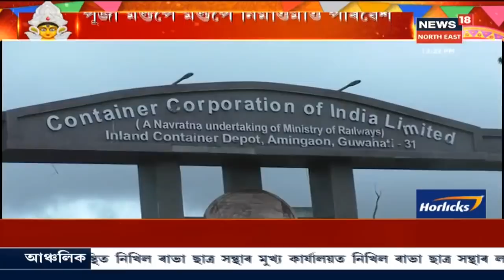Noon Headlines । দুপৰীয়াৰ গুৰুত্বপূৰ্ণ সংবাদসমূহ । 23 October, 2020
23 October, 2020 Part I: আজি মহাসপ্তমী, কিন্তু COVID-19য়ে ম্লাণ কৰিলে পূজাৰ আনন্দ । ক'ৰোণা মহামাৰীৰ বাবে ৰাজ্যাৰ প্ৰান্তে প্ৰান্তে অনুষ্টুপীয়াকৈ আয়োজন কৰা হৈছে দুৰ্গতিনাশিনীৰ পূজা । আজি কালৰাত্ৰী ৰূপত মহিষমৰ্দিনীক পূজা কৰা হ'ব । জাকজমকতা বিহীন পূজা মণ্ডপত নাই পূৰ্বৰ দৰে ভক্তৰ ভিৰ । জামজমক মূৰ্তি আৰু পেণ্ডেলৰ বিপৰীতে আধ্যাত্মিকতাৰে পূজা অৰ্চনা কৰা হৈছে ।News18 Assam Northeastত চাওঁক গুৰুত্বপূৰ্ণ সংবাদসমূহ।